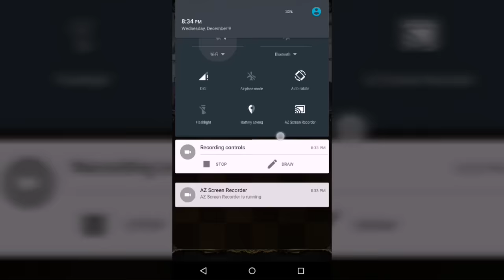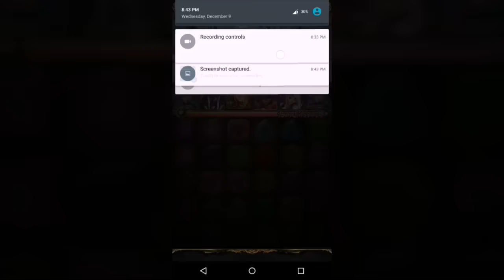Tower of Saviors Trial of God EXTRA Artemis team